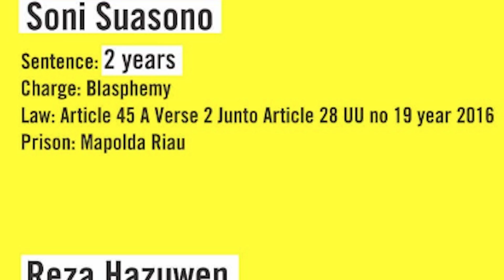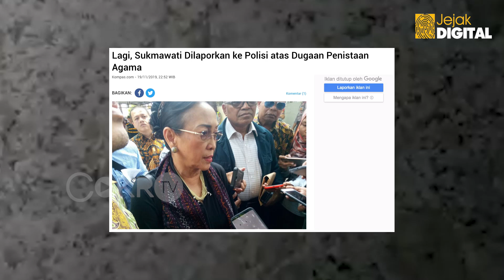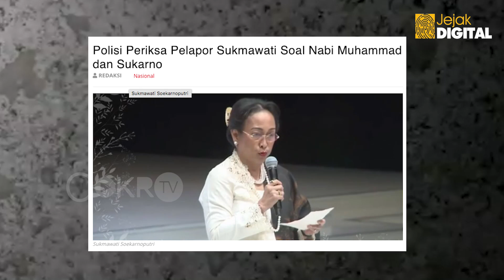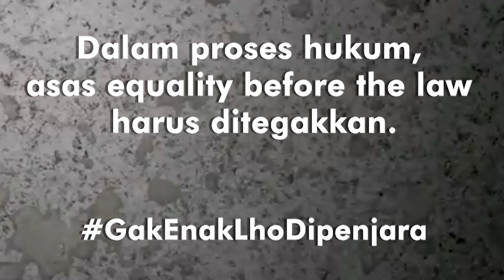Aulia Fahmi & Jow: SOMAD BIANGNYA PENISTA AGAMA | JEJAK DIGITAL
Sukmawati sempat dilaporkan atas dugaan penistaan agama karena pidatonya yang membandingkan Soekarno dengan Nabi Muhammad, bagaimana dengan Abdul Somad dan Rocky Gerung yang juga diduga telah melakukan penistaan agama? Simak selengkapnya di Jejak Digital bersama Aulia Fahmi dan Jow.